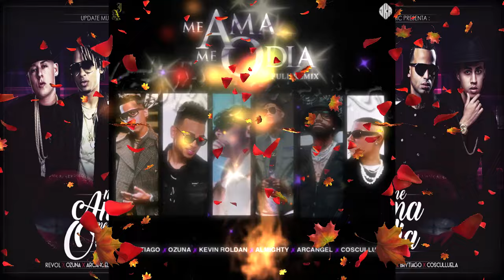Brytiago Ft. Kevin Roldan, Ozuna, Almighty, Arcángel, Cosculluela - Me Ama, Me Odia (Full Remix)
Prod. by: Jesser Kr ), Síganlo es el Mejor Dj en Mezclas y de Versiones que todavía no han Salido o que no Salen., Síganlo es el Mejor Dj en Mezclas y de Versiones que todavía no han Salido o que no Salen.